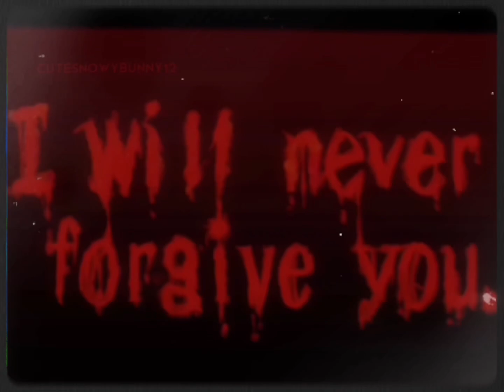You’ll always be a dumb blonde || sdr2 & dr3 spoilers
I’m really proud of this!